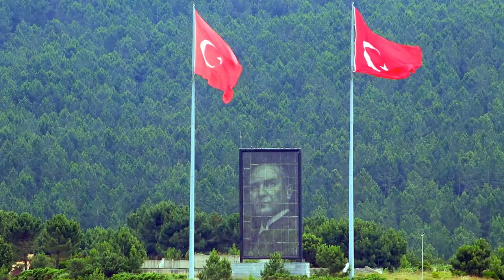Beautiful [Turkish Music No Copyright] ♫ | Turkish Background Music Instrumental (2020) #3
[Turkish Music No Copyright] ♫ | Turkish Background Music Instrumental (2020)
You Can use music and music video both for your youtube Project purpose.
Here is a collection of Turkish music with no copyright.
You can find all moods of video music on this platform.

Just Follow 3 Steps:
3)Put Credits In your Description

Feel free to use this song on YouTube for Commercial Purpose, Twitch for gaming stream, Instagram for travel video etc.

About This Video:
Turkish Music
Turkish Music No Copyright
instrumental turkish music
traditional turkish music
Turkish Background Music
turkish instrumental music
turkish instrumental background music
Turkish Relaxing Music
Beautiful Sufi Lounge Music
Instrumental Turkish Music
Turkish Chillout Music
Ankara Instrumental Relaxing Music
Istanbul Relaxing Lounge Music
Beautiful Turkish Instrumental Music
best turkish music
new turkish instrumental music